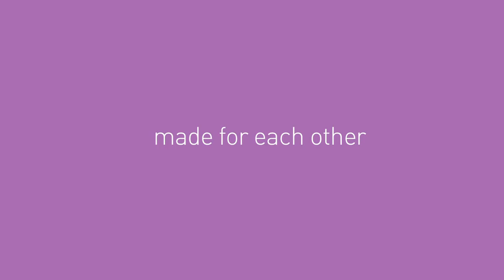Simple Human | Zeepdispenser Compact